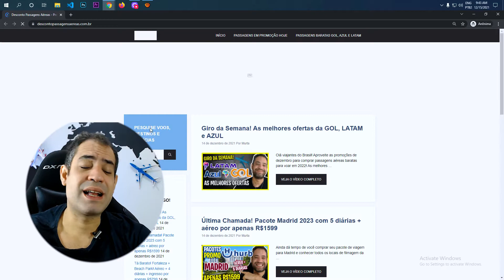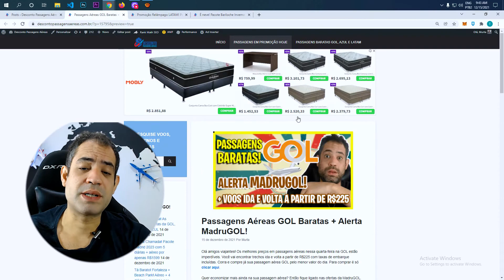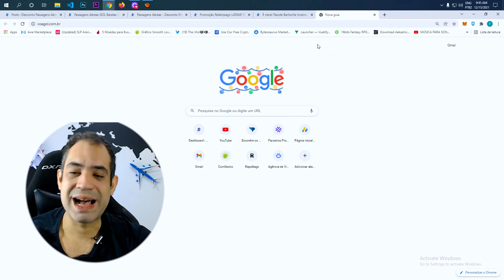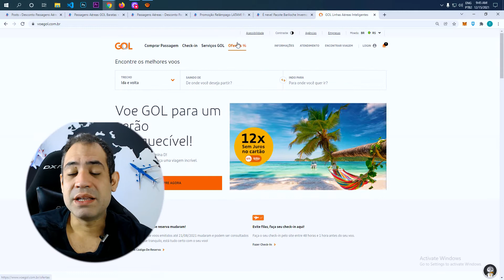(PASSAGENS BARATAS GOL) - A PARTIR DE R$137 - SUPER PROMOÇÃO + ALERTA MADRUGOL - DIA 15/12/2021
Olá amigos viajantes! Os melhores preços em passagens aéreas nessa quarta-feira na GOL estão imperdíveis. Você vai encontrar trechos ida e volta a partir de R$225 com taxas de embarque incluídas. Para comprar é só clicar aqui.

Quer economizar mais ainda na sua passagem aérea? Então fique ligado nas ofertas da MadruGOL. Todas as semanas a companhia áerea faz uma super promoção de madrugada: a MadruGOL. As ofertas MadruGOL acontecem apenas um dia por semana das 20hrs até as 8hrs do dia seguinte. Não é possível saber em qual dia a oferta vai acontecer, então você deve ficar de olho no site oficial da GOL para não perder a promoção. Confira abaixo algumas das ofertas encontradas nesse final de semana:

Saindo de Belo Horizonte – Para: Campo Grande – Ida e Volta a partir de R$489
Saindo de Brasília – Para: Goiânia – Ida e Volta a partir de R$295
Saindo de Brasília – Para: São Paulo – Ida e Volta a partir de R$258
Saindo de Brasília – Para: Rio de Janeiro – Ida e Volta a partir de R$314
Saindo de São Paulo – Para: Rio de Janeiro – Ida e Volta a partir de R$250
Saindo de São Paulo – Para: Maringá – Ida e Volta a partir de R$239
Saindo de Curitiba – Para: São Paulo – Ida e Volta a partir de R$232
Saindo de Curitiba – Para: Rio de Janeiro – Ida e Volta a partir de R$362
Saindo de Curitiba – Para: Campo Grande – Ida e Volta a partir de R$444
Saindo de Vitória – Para: Rio de Janeiro – Ida e Volta a partir de R$296
Saindo de Vitória – Para: São Paulo – Ida e Volta a partir de R$276
Saindo de Rio de Janeiro – Para: Campinas – Ida e Volta a partir de R$284
Saindo de Rio de Janeiro – Para: Navegantes – Ida e Volta a partir de R$350
Saindo de Goiânia – Para: Salvador – Ida e Volta a partir de R$408
Saindo de Goiânia – Para: São Paulo – Ida e Volta a partir de R$292
Saindo de Cuiabá – Para: São Paulo – Ida e Volta a partir de R$278
Saindo de Recife – Para: Fortaleza – Ida e Volta a partir de R$430
Saindo de Fortaleza – Para: Belém – Ida e Volta a partir de R$369
Saindo de Fortaleza – Para: São Luís – Ida e Volta a partir de R$426
Saindo de Porto Alegre – Para: Florianópolis – Ida e Volta a partir de R$354
Saindo de Porto Alegre – Para: São Paulo – Ida e Volta a partir de R$303
Saindo de Porto Alegre – Para: Salvador – Ida e Volta a partir de R$862
Saindo de Florianópolis – Para: São Paulo – Ida e Volta a partir de R$483
Saindo de Florianópolis – Para: Belo Horizonte – Ida e Volta a partir de R$542
Saindo de Manaus – Para: Santarém – Ida e Volta a partir de R$592
Saindo de Manaus – Para: Belém – Ida e Volta a partir de R$589
Saindo de Belém – Para: Santarém – Ida e Volta a partir de R$357
Estas são apenas algumas das ofertas de hoje da GOL. Para comprar sua passagem aérea GOL em promoção relâmpago é só clicar aqui.

Quer ficar por dentro das melhores promoções de passagens aéreas e dicas de viagem? Todos os dias trazemos para nossos leitores as principais novidades sobre viagens. E estamos no Youtube!